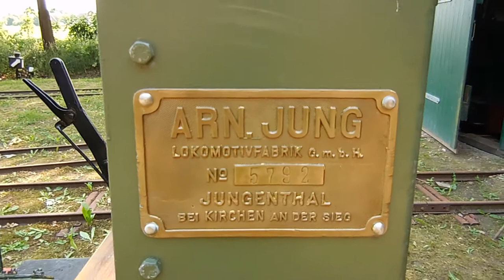Jung Lok EL105 u. NS2f der WFB DSCN3490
Eine alte Jung EL105 bekam eine Durchsicht und auch ein paar Reparaturen. Nun läuft sie wieder sehr GUT ! Auch die NS2f wurde bewegt !